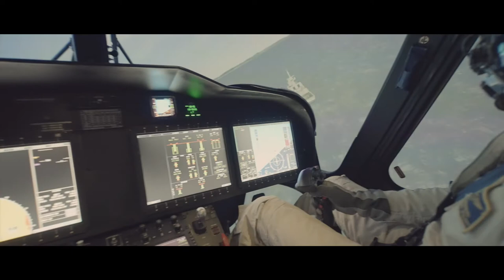Leonardo Virtual Reality for Rear Crew Training: the MITHOS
Dallas, 09 March 2022 - The new era of mission and cabin crew operators training focused on the latest state of the art augmented reality is going live through the Leonardo Modular Interactive Trainer for Helicopter Operators: the MITHOS.
Starting from 1st of April 2022 the hoist operators will have access to the full immersive and interactive virtual environment of the MITHOS where student will be trained on all type of rescue scenarios and weather conditions, in both normal and abnormal situation, including emergency procedures.

Thanks to the MITHOS and the Virtual Reality, the rear crew and cabin operators will be trained on:
•       Full immersive Hoist Operation training for Ab-initio, Advance and Recurrent Training for hoist Operators, Pilots, Rescue man and Medical Passengers
•       On type cabin familiarization & orientation
•       Safety procedures including malfunctions & emergency situations

The next step is represented by the interlink connection of the MITHOS with the Leonardo Helicopters full range of Full Flight Simulators: a unique multi-crew training experience through a fully representative mission environment.

Leonardo Helicopters welcome all the Customer to the Leonardo Helicopters Training Academy to have a fully immersive experience on the MITHOS and its capability stating from the 1st of April 2022.